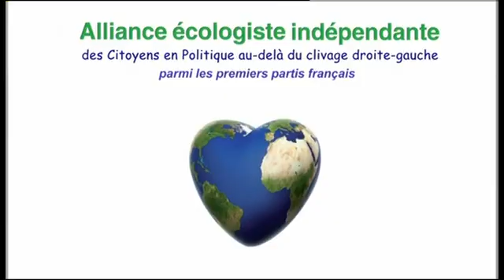Vote Alliance écologiste indépendante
Commercial produced by Alliance écologiste indépendante. Common citizens, scientists and politicians express their worries about ecology, the importance to convey the knowledge to future generation. It is required a Europe without animal experimentation and chemical products